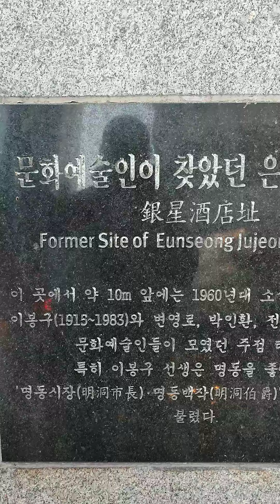Exploring Myeongdong in Jung-gu, Seoul, So. Korea